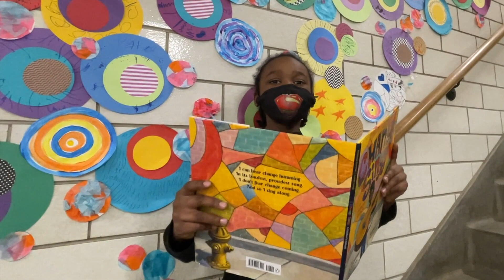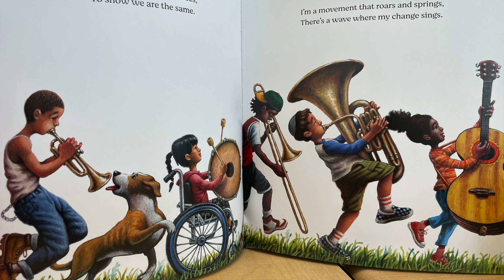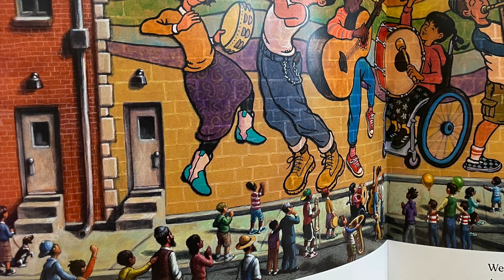Change Sings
Change Sings: A Children's Anthem
Book by Amanda Gorman
Pictures by Loren Long
Read by Ms. Ferrigan & Ms. Angie's Second Grade Class at Hallett Academy